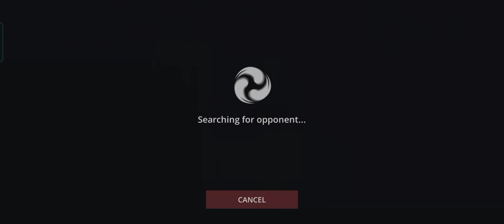Action Games|Killer|boss Games|fighting games|Shadow Fight 3|Entertainment|Muhammad Bilal's Vlog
Hello Friends!!!
Its my new YouTube channel for kids and gamers who likes video games and entertainment. I will upload all the gaming videos that contains a lot of entertainment and fun. These video contains action game, Car racing, arcade, Games for kids and many more.